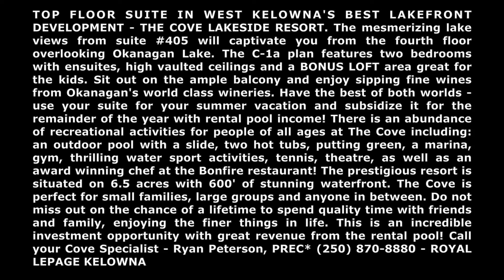#405 - 4205 Gellatly Road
TOP FLOOR SUITE IN WEST KELOWNA'S BEST LAKEFRONT DEVELOPMENT - THE COVE LAKESIDE RESORT. The mesmerizing lake views from suite #405 will captivate you from the fourth floor overlooking Okanagan Lake. The C-1a plan features two bedrooms with ensuites, high vaulted ceilings and a BONUS LOFT area great for the kids. Sit out on the ample balcony and enjoy sipping fine wines from Okanagan's world class wineries. Have the best of both worlds - use your suite for your summer vacation and subsidize it for the remainder of the year with rental pool income! There is an abundance of recreational activities for people of all ages at The Cove including: an outdoor pool with a slide, two hot tubs, putting green, a marina, gym, thrilling water sport activities, tennis, theatre, as well as an award winning chef at the Bonfire restaurant! The prestigious resort is situated on 6.5 acres with 600' of stunning waterfront. The Cove is perfect for small families, large groups and anyone in between. Do not miss out on the chance of a lifetime to spend quality time with friends and family, enjoying the finer things in life. This is an incredible investment opportunity with great revenue from the rental pool!